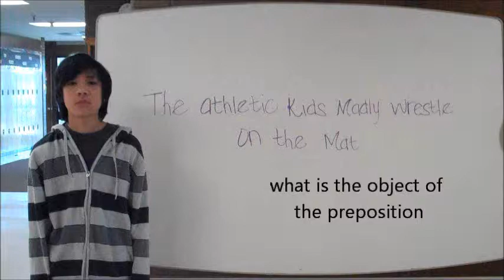Choose Your Own Adventure Sentence #1 Object of the Preposition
What is the object of the preposition?